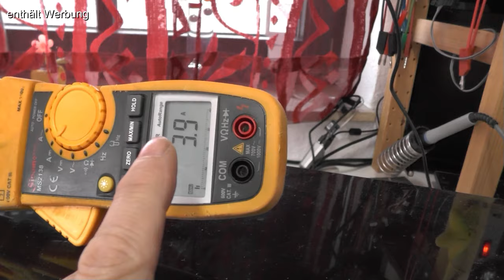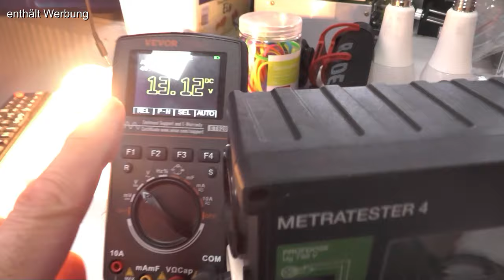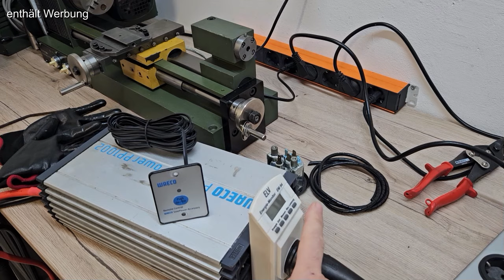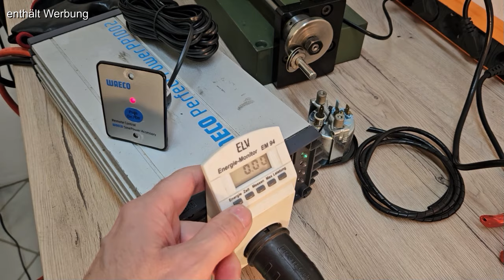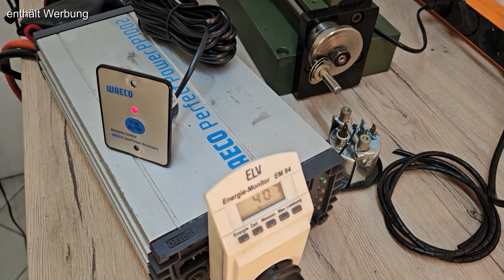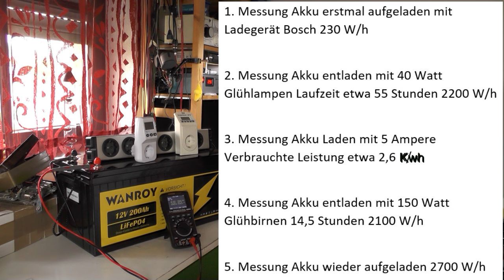Wanroy LiFePo4 Akku Kapazität Messen und prüfen Langzeit Test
Wanroy LiFePo4 Akku im Test, was können die Preisgünstigen China Akkus wirklich ? Halten Sie wirklich so lange wie angegeben ? Ich hab es mal nachgemessen. Auch wenn der Messaufbau zur ermittlung der Kapazität nicht professionell ist zeigt sich dennoch sehr genau das der Akku noch voll einsatzfähig ist und auch nach vielen Jahren unter anstrengenden Bedingungen ok ist.
Diesen Akku findet man auch unter vielen anderen Labels in diversen online Shops.

Hier einige Links zu shops wo es den, bzw. vergleichbare gibt.

Der ist baugleich aber günstiger, ( hat das gleiche Produktionslabel)
(mit Bluetooth)